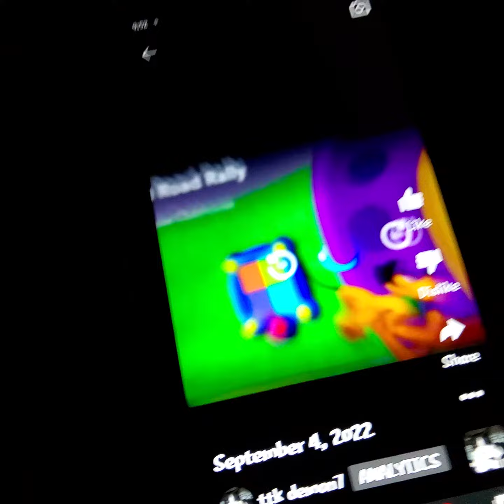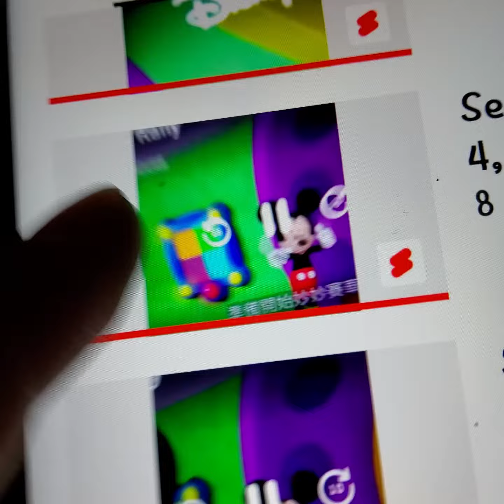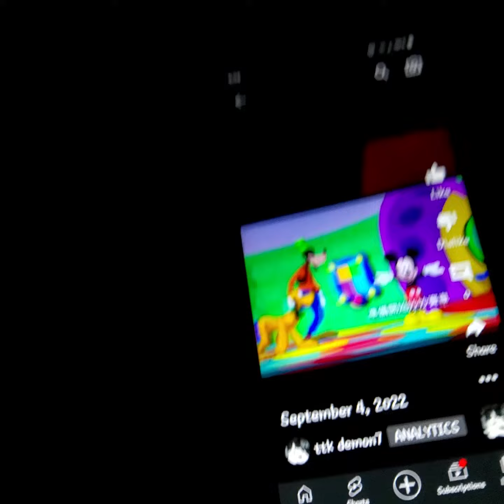September 5, 2022